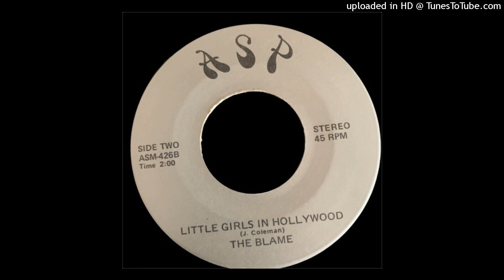Little Girls in Hollywood [7", B-side] (The Blame, 1980)